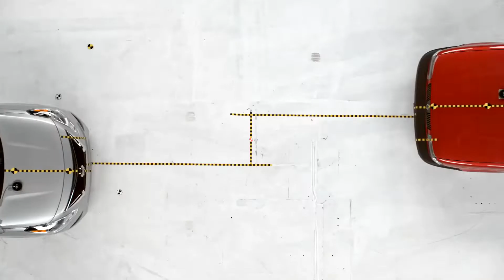2015 Nissan Tsuru vs 2016 Nissan Versa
A car-to-car test between a 2015 Nissan Tsuru, the least expensive sedan sold by Nissan in Mexico, and a 2016 Nissan Versa, the least expensive sedan sold by Nissan in the United States.

With a 50% overlap and each vehicle travelling at 40 mph (64 km/h) the test highlights the significant differences in safety standards between these two baseline models sold by the same manufacturer in different markets.